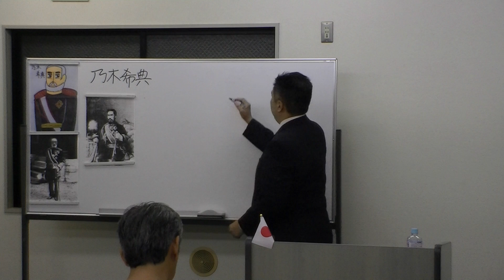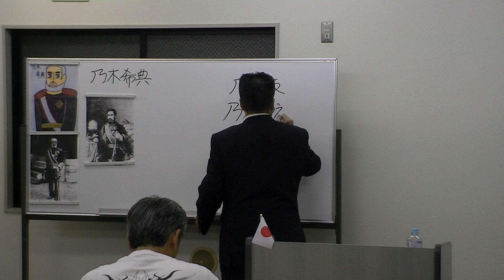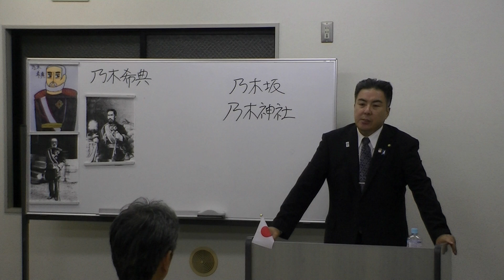【ブログ掲載用】 31/32 「乃木希典」 ～'13.10.05 黒田裕樹の歴史講座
平成25（2013）年10月5日に東京・浅草で行った、第38回黒田裕樹の歴史講座「乃木希典（のぎまれすけ） ～腹を括（くく）ったリーダーの鑑（かがみ）」の様子です。
（※この映像はブログ掲載用に32分割されています）